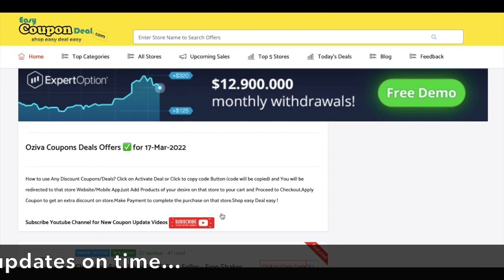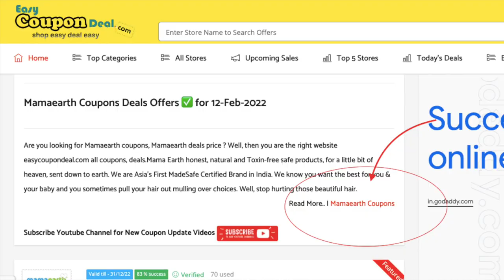✅ Happy Holi 2022 | Holi offers | Holi Deals | Holi Coupon codes on all top online stores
Wishing very very Happy Holi to all viewers.आप सभी को होली की हार्दिक शुभकामनाएँ ! enjoy all best deal offers in this holi with easycoupondeal